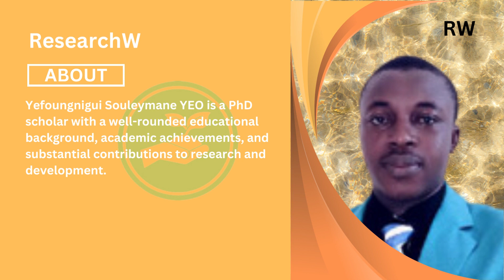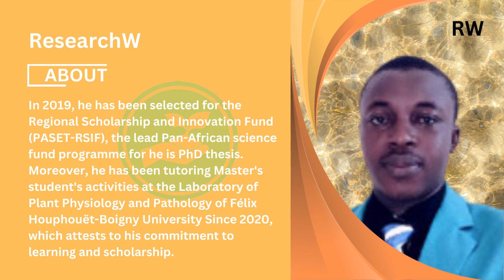Mr Yéfoungnigui Souleymane YEO, Best Researcher Award , Côte d'Ivoire .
This speech delivered by Mr Yéfoungnigui Souleymane YEO, African Center of Excellence in Climate Change, Biodiversity and Sustainable Agriculture (CEA-CCBAD) , Côte d'Ivoire  .
The International Research Awards on sustainable agriculture and food systems